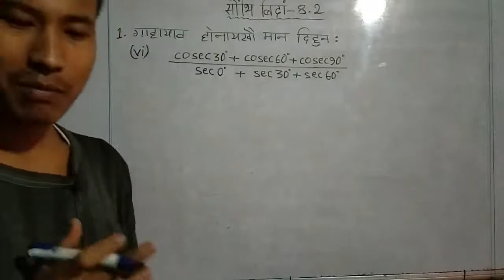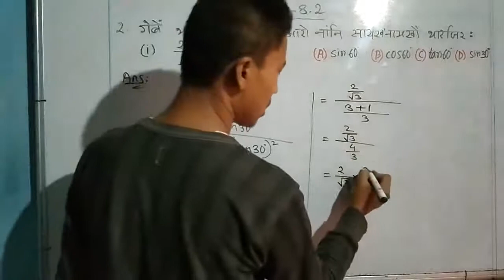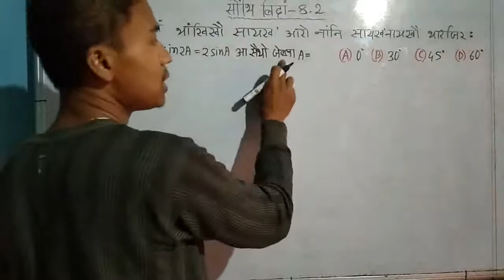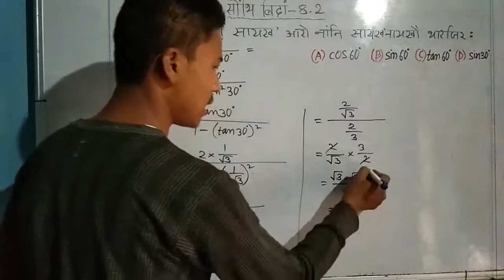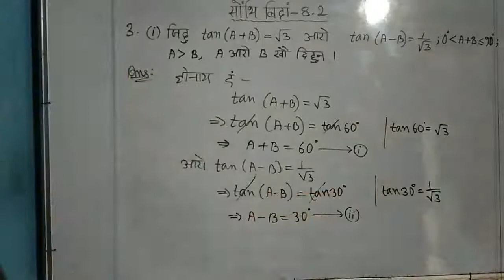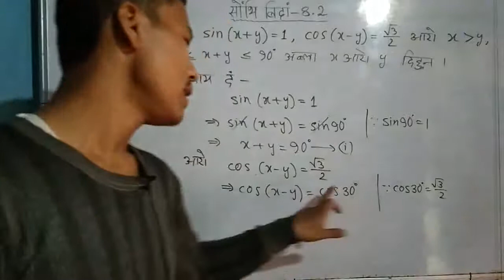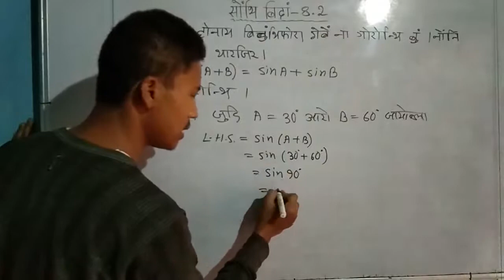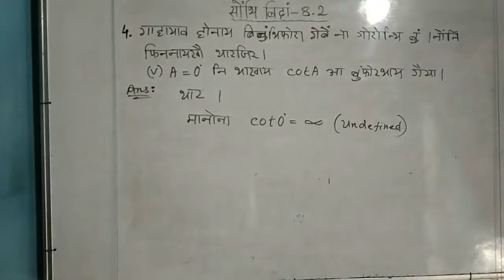class x mathematics || bodo medium || class no. 10ML8 - 007 || ex 8.2 || part 2 || trigonometry || c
सोंनाय बिदां 8.1
नि गासै सोंथिफोरखौ मावफुंनाय video फोरनि link